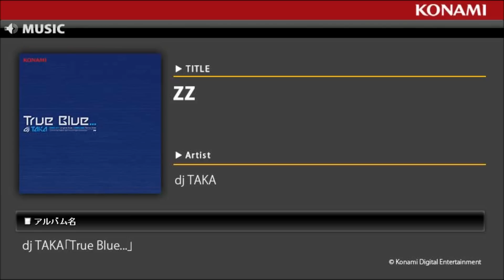ZZ / dj TAKA「True Blue...」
ゲームクリエイターとして異例のセールスを誇った「milestone」から約6年、dj TAKAによる待望の2ndフルアルバムリリース決定！
co producerにSota Fujimoriを招聘、サウンド面のクオリティが大幅にパワーアップ！